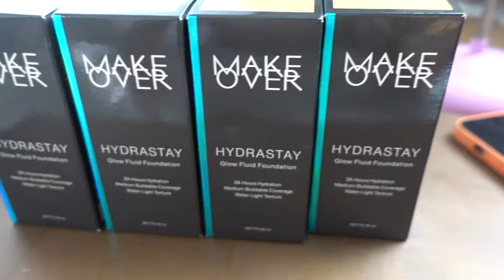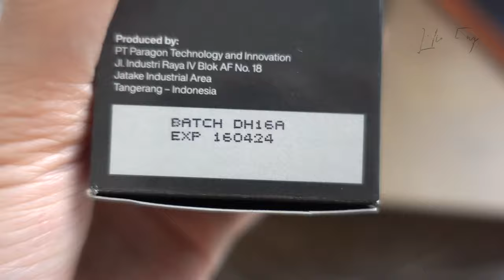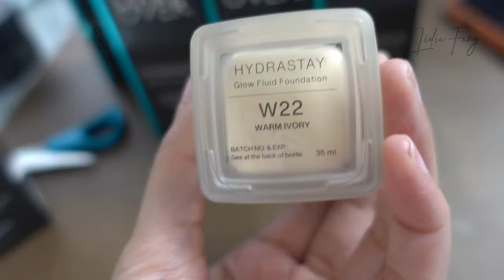MAKEOVER HYDRASTAY GLOW FLUID FOUNDATION KUNING LANGSAT PAKAI WARNA APA ?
Beli dimana?

YUK BAHAS MAKEOVER HYDRASTAY GLOW FLUID FOUNDATION !

Opening 00:00
Produk detail 01:23
Produk claim 04:20
tekstur 06:54

SHADE:
** BE: Brightening effect
C21 PINK IVORY (light to medium - cool)  08:10
N10 MARBLE (fair to light - neutral) 08:43
N30 NATURAL BEIGE (light to medium, medium to tan ** BE - neutral) 09:36
N50 TAN (medium - tan , dark skin ** BE - Neutral) 10:46
W22 WARM IVORY ( Light , light to medium - warm) 11:46
W33 HONEY BEIGE (medium warm or olive undertone) 12:52
W41 CORAL SAND ( medium to tan , dark **BE - warm peach undertone) 13:54
W42 WARM SAND  ( medium to tan , dark - warm undertone) 14:52

Kuning langsat pakai shade apa? 17:22
weartest (uji ketahanan) 25:06

MAU NABUNG AMAN DENGAN BUNGA 24% PER TAHUN?
(OJK APPROVED)
DAN DAPET CASH 100 RIBU GRATIS?
Download ''ASETKU''
Android :
masukin kode jangan lupa pas join kalian masukan
KODE AKU:
"IBN6B"
Langsung dapet uang cash 100rb!

INVESTASI SAHAM MULAI DARI 10 RIBU AJA TANPA BROKER!
(IDX & OJK APPROVED)
untuk mendapatkan saham Garuda, BRI GRATIS!
Reksadana GRATIS UP to 1 JUTA!

Code "ZLRLIDIA" (input saat checkout)